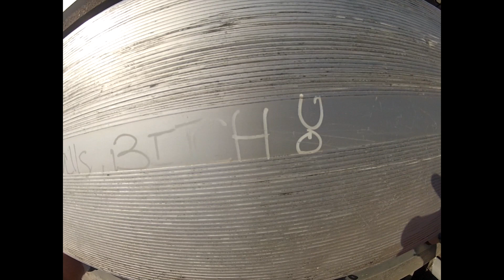Edison Skatepark 5-19-12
EDISON SKATEPARK SCOOTERIN